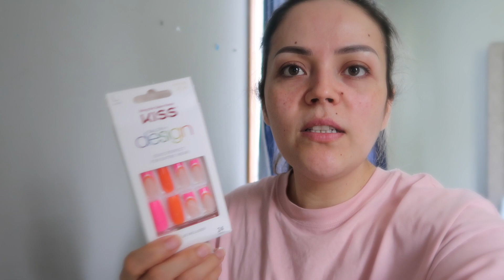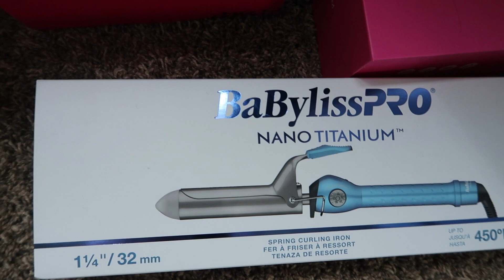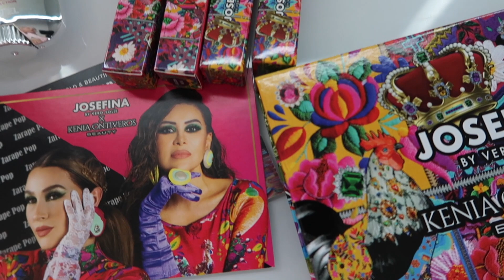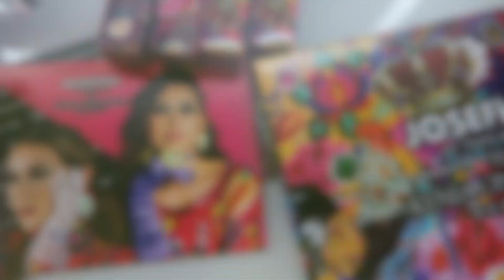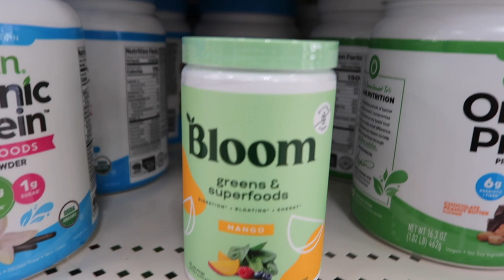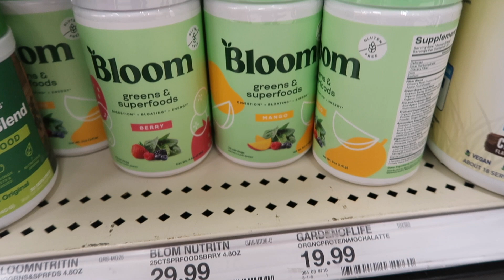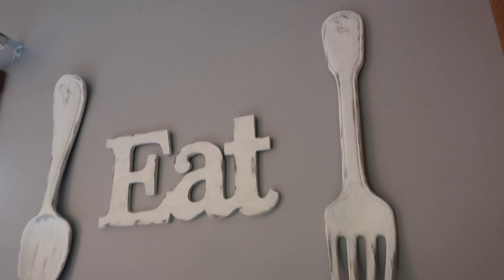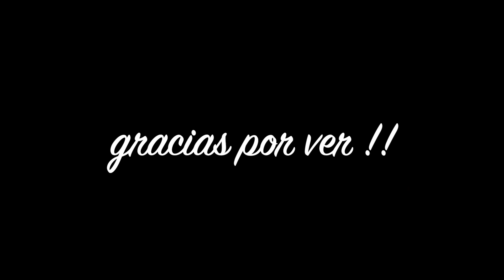LAS FAJAS DE SOL LEON DE VERDAD SIRVEN ?? 🤔\- ESTOY CANSADA MENTALMENTE 😵‍💫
me pone triste haber dejado de grabar y no sabia si regresar pero aquí vamos de nuevo !!gracias a quienes sigan aquí